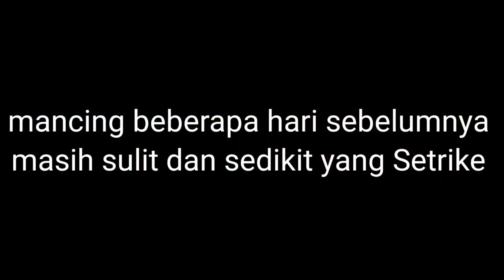TIAP HARI MANCING HUJAN DERAS TETAP MANCING DI LOKASI PENUH IKAN BESAR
Ketemu lagi di video Mancing seru.kali ini mancing dilokasi sungai Bengawan Madiun yang terusannya sampai ke sungai Bengawan Solo.
Setiap hari mancing dilokasi ini dan kali ini videonya siap untuk ditonton karena sudah saya jadikan satu kegiatan Mancing sebelumnya dilokasi ini.
Kali ini video mancing menayangkan video dimana saat mancing tiba tiba hujan deras dan masih nekat untuk mancing dan hasilnya ada yang basah kuyup.
Dilokasi ini akhirnya dapat ikan baung yang lumayan cukup besar bagi saya. Dan saat hujan deras ada seorang pemancing kehujanan saat beresin alat pancingnya.
Ok mas bro selamat menikmati keseruan mancing di lokasi penuh ikan besar.